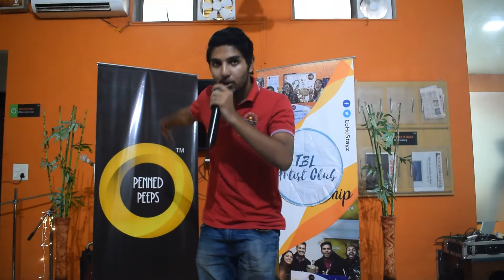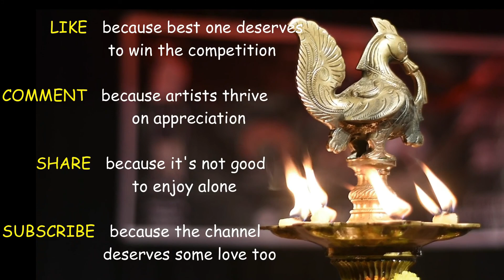Stand up Comedy by Alan Jomon | काफिला जज़्बातों का, Open Mic 10.0 | Penned Peeps